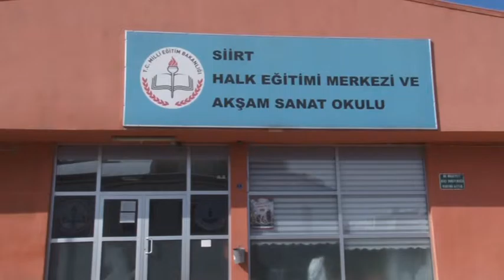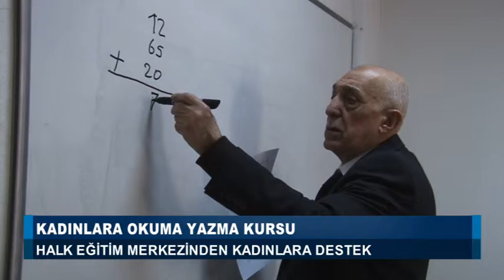5 HALK EĞİTİM MERKEZİNDEN KADINLARA DESTEK